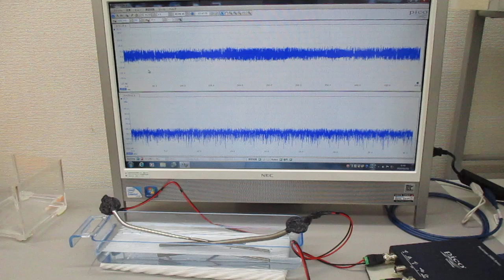超音波伝搬現象の分類に基づいた、超音波のスイープ発振制御実験（超音波システム研究所）